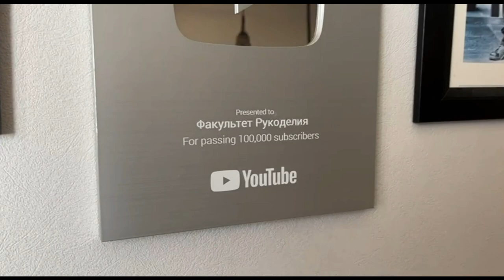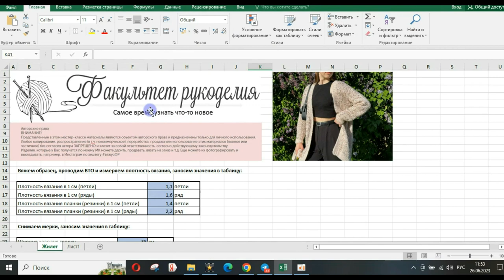Свяжет даже новичок! Приглашаю всех на БЕСПЛАТНЫЙ МК по вязанию КАРДИГАНА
Приглашаю на бесплатный мастер-класс по вязанию кардигана
Вы можете связать стильный Теплый Кардиган, как у меня, а можете создать свою модель и связать, например, легкий Летний Кардиган.

Первый урок выйдет уже в понедельник 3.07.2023 и мы начнем вязать 🧶

‼️А прямо сейчас у Вас есть возможность приобрести для себя КАЛЬКУЛЯТОР со скидкой 50% ‼️

Так что, если Вы:
▶️ никогда не вязали большое плечевое изделие
▶️ никогда не попадаете в нужный размер
Вы можете приобрести Калькулятор и пользоваться им постоянно. Он будет экономить Ваше время и поможет придумывать различные модели новых Кардиганов